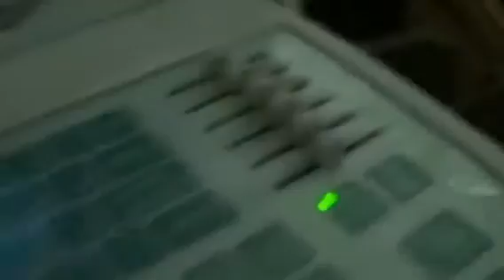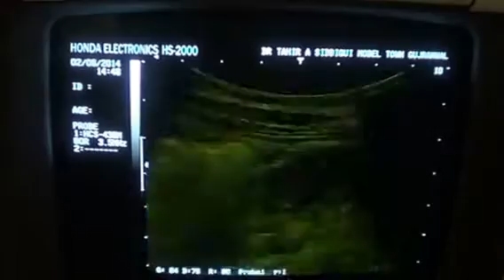bilateral RENAL parenchymal changes in 5 yrs old boy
sonographic differentials:
1 - NEPHROTIC SYNDROME
2 - INTERSTITIAL NEPHRITIS
3 - Ac GN

by DR TAHIR A SIDDIQUI ( consultant sonologist )
Gujranwala. Pakistan